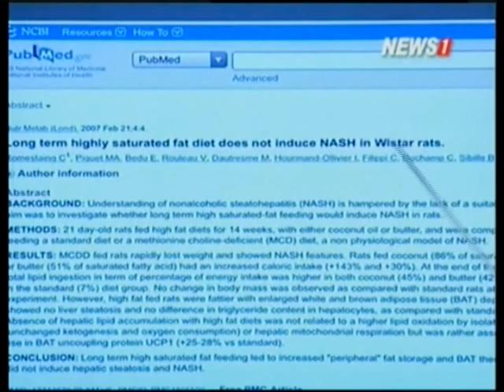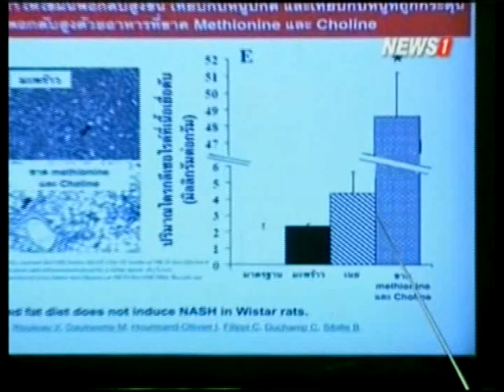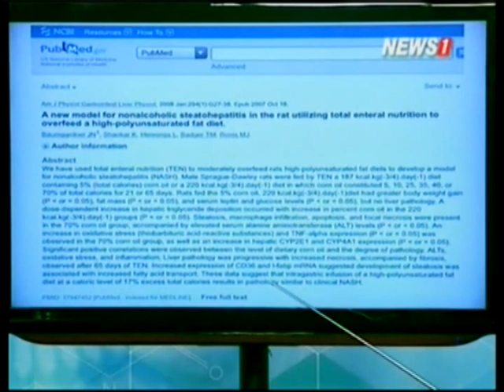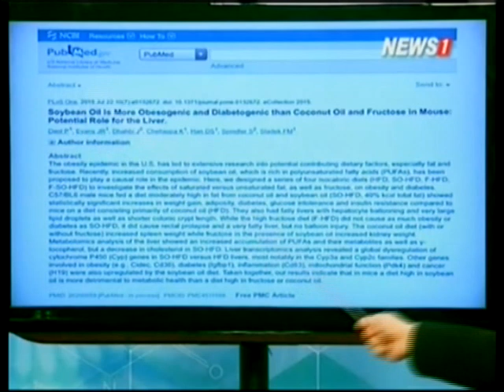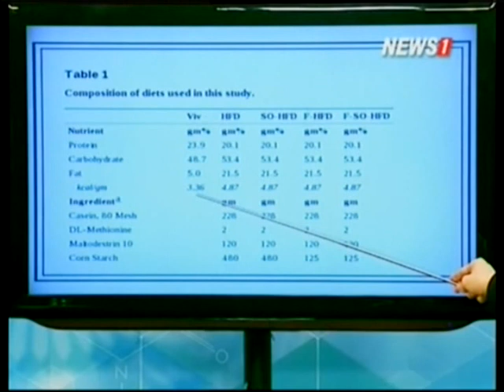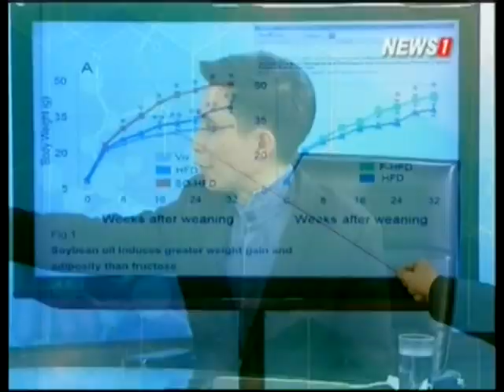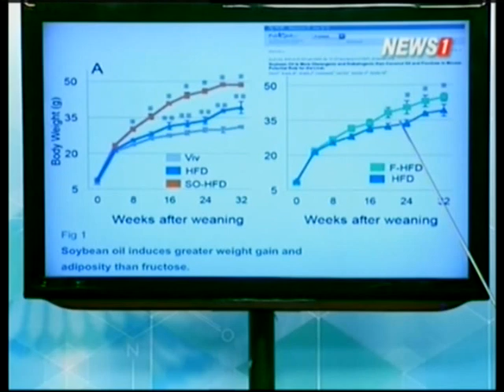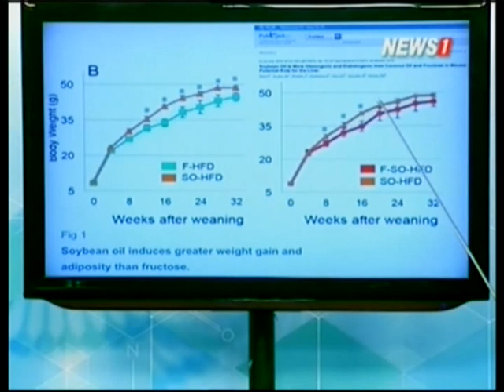ปฏิวัติสุขภาพกับปานเทพ งานวิจัยเรื่องน้ำมันมะพร้าว ตอนที่1 ช่วงที่2 06/10/2015